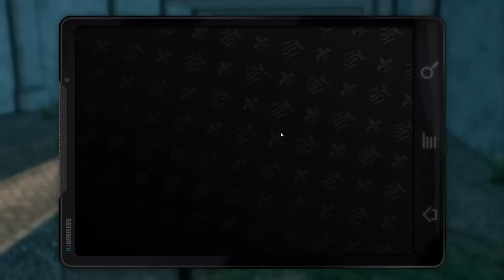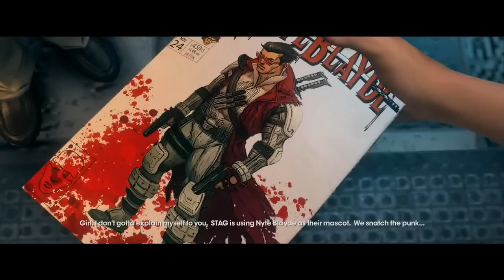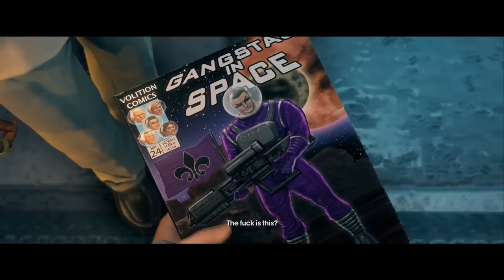Let's play Saints Row the Third - part 23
Nite of the Niteblade